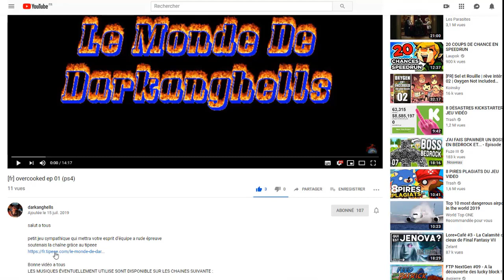[FR] DECOUVERTE SLAY THE SPIRE 1/5 (PS4)